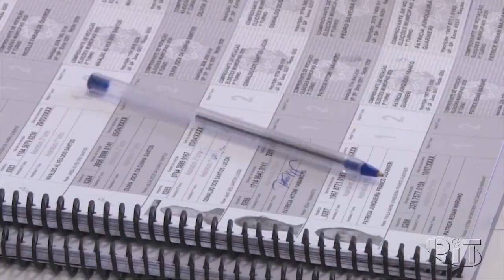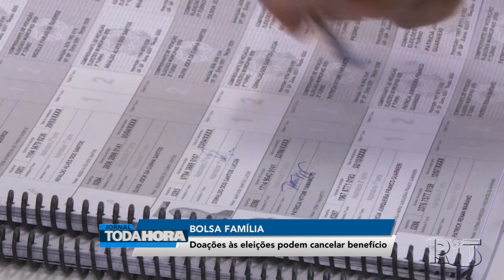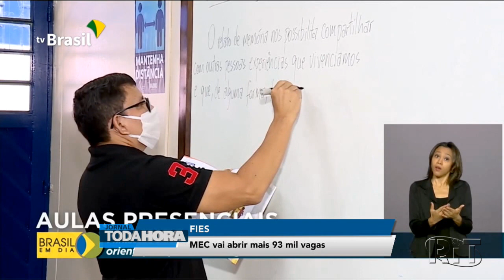Jornal Toda Hora Tarde 🌞 Terça-feira (05/01/2021)